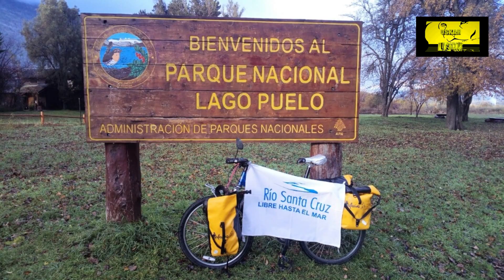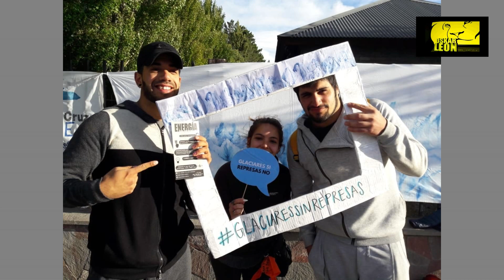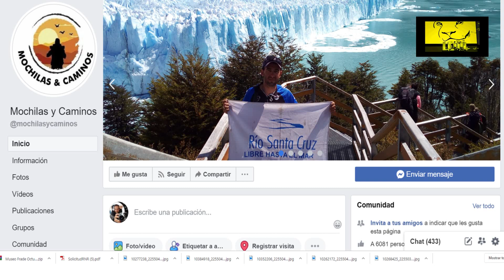RICARDO Y SU MAQUINA CICLO VIAJERO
El viajar te lleva a encontrarte con amigos de la ruta en este caso un Ricardo con maquina transitan desde hace una año los caminos patagonicos y su meta recorrer todos los parques nacionales con una bandera y una buena causa te invito a disfrutar y conocer a un soñador en bici.